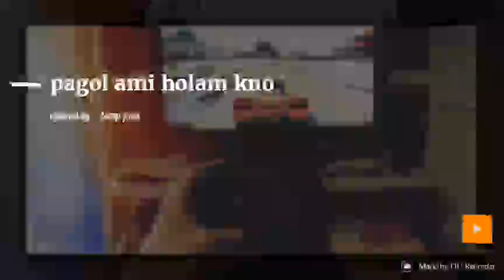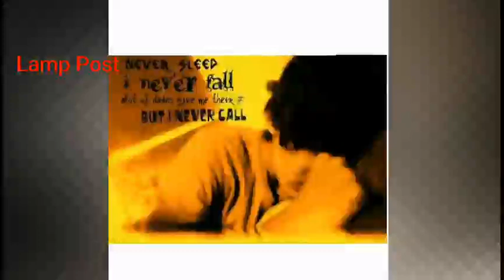James er awsome akta gan valo lagbe 100%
pagol ami holam kno